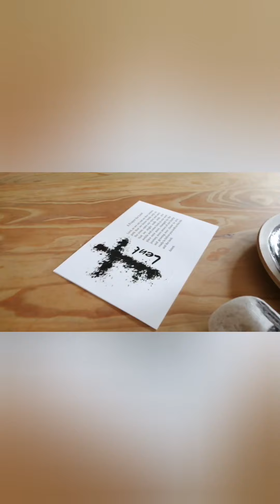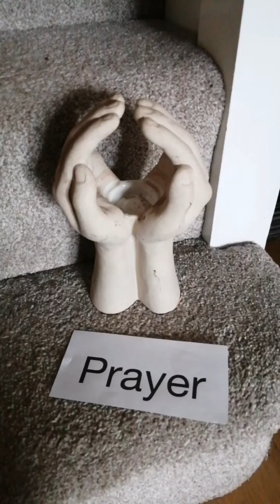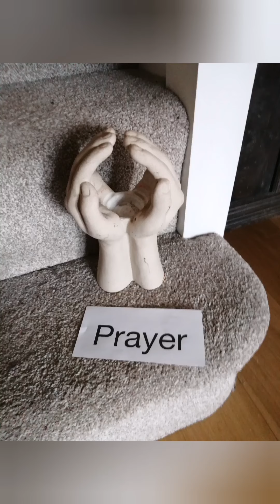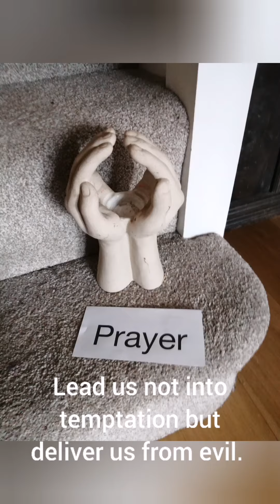The Two Houses